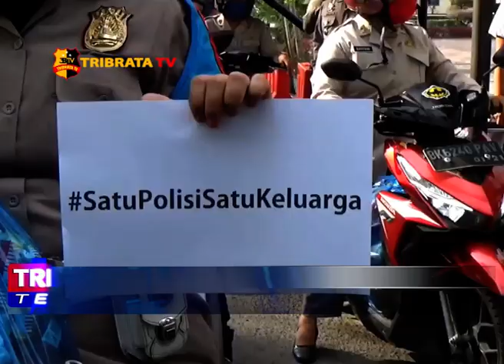PERSONIL POLRES LANGKAT KUMPULKAN SEMBAKO UNTUK MASYARAKAT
Dampak pandemik Covid-19 personil Polres Langkat, sumbangkan sebagian rezekinya dengan cara mengumpulkan sembako untuk di berikan ke masyarakat langsung untuk yang membutukan.
Pelepasan ribuan sembako tersebut di pimpin oleh Kapolres Langkat AKBP Edi Suryanta dan di dampingi Wakapolres Kompol Delami Saleh.

Mapolres langkat mengumpulkan 1500 paket sembako dari 885 personil.

Dari Langkat tim liputan Tribrata Tv salam Tribrata.